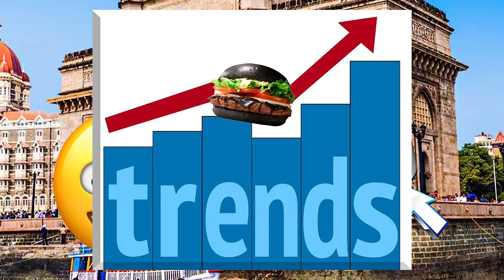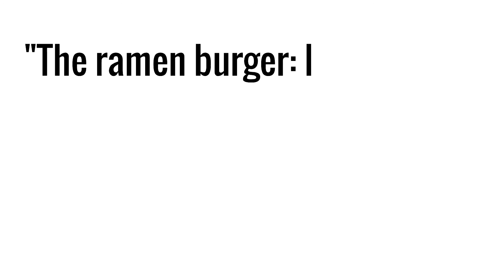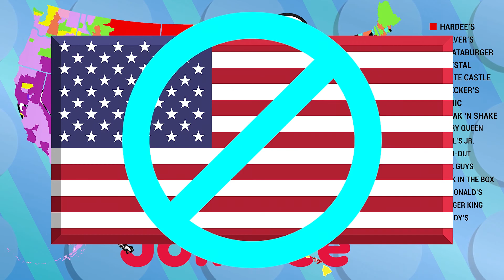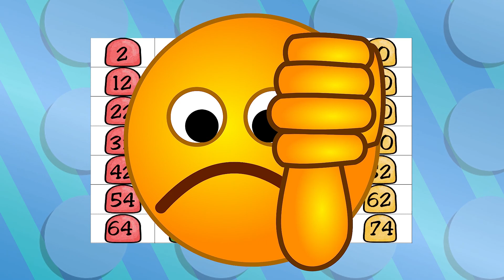Burgers Around the World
Are you human? Do you like consuming food? If you answered yes to both of those questions, then this video is for you! Burgers are objectively one of the best foods, and many cultures, countries, and people around the world have dished out their own takes on burgers over the last hundreds, or even thousands of years! In this episode, our narrator will cover these different patty sandwiches in an international expedition. Enjoy!

-- TIMESTAMPS --
0:00 - Intro
0:10 - Bodacious Burgers!
1:53 - China
2:33 - Japan
3:27 - (The) Philippines
4:19 - India
5:07 - Malaysia
5:43 - Denmark
6:36 - The Balkans
7:17 - (The) Netherlands
7:56 - Outro